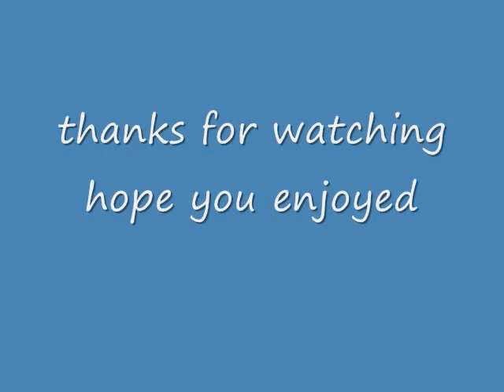gmod zombieland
one of my first gmod videos